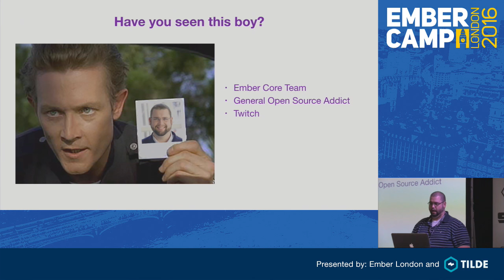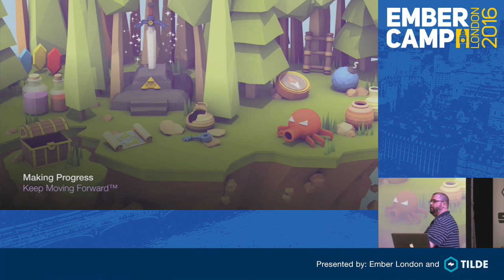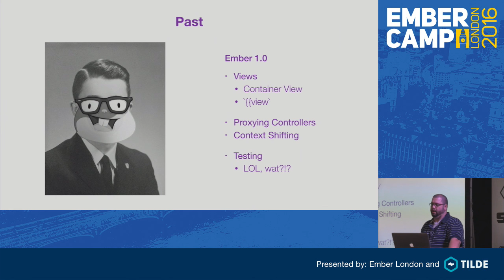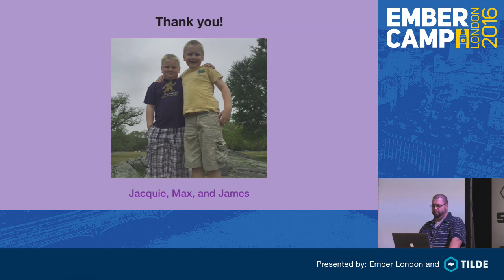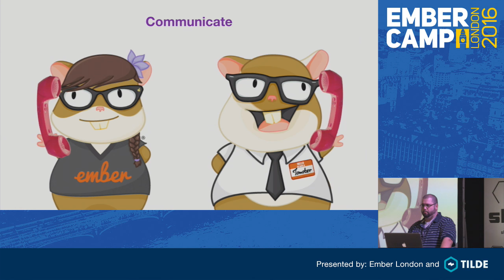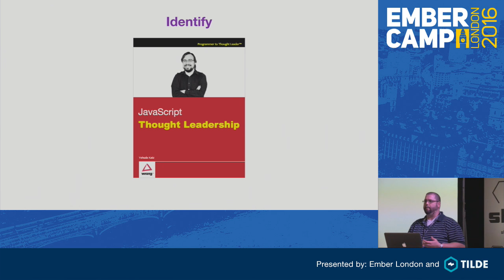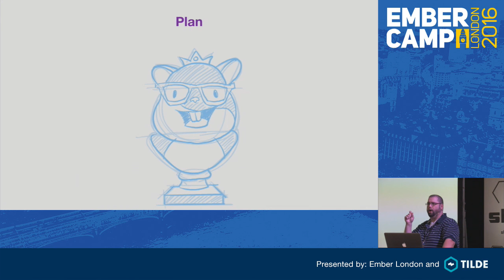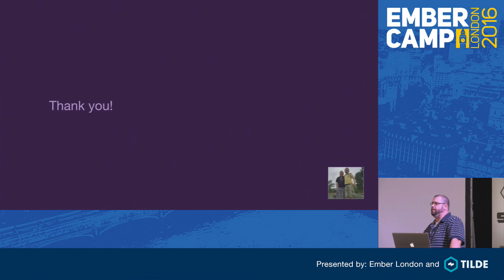EmberCamp London 2016: From the Past into the Future by Robert Jackson